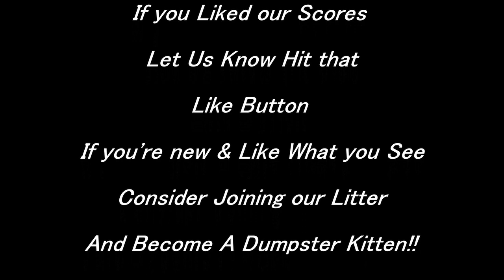What's In Our Dumpster Blessing Box?